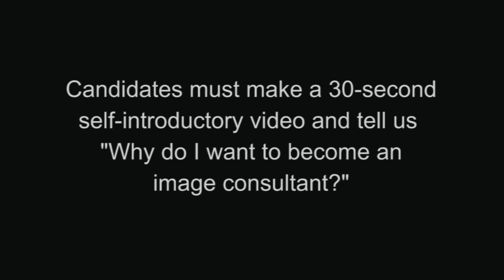How To Register For ICSS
A video guide by Michelle on how you too can be a Star Image Consultant. So what are you waiting for?? Come and join us!